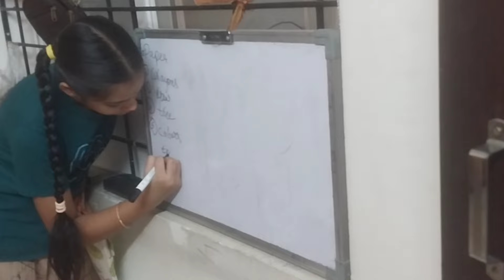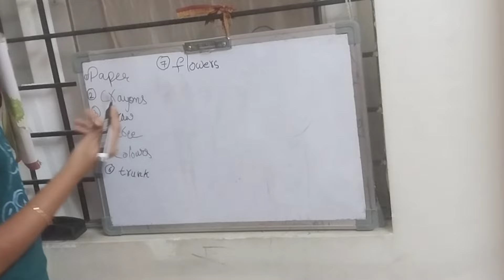Wednesday cooking vlog||summer special keeradosa pappu||bitterguard fry||south indian lunch recipes